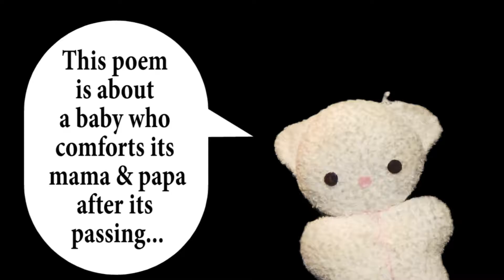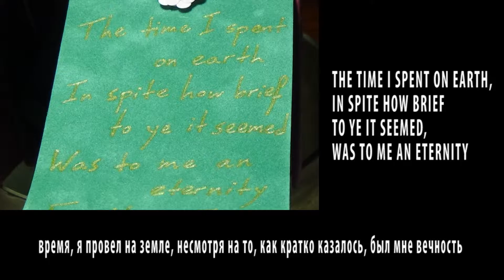Super Card #1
Handcrafting a "super card" tutorial.